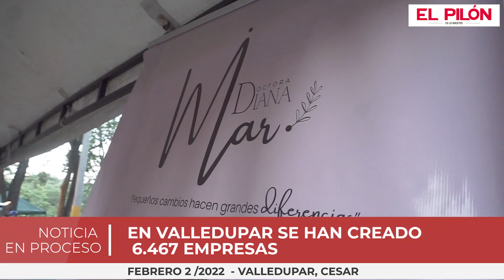El diálogo entre Gustavo Petro y el Papa Francisco | Noticias EL PILÓN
Para que termine el día bien informado, el diario EL PILÓN presenta un resumen de las cinco noticias más importantes del miércoles 02 de febrero.